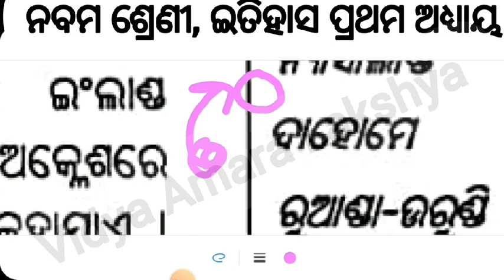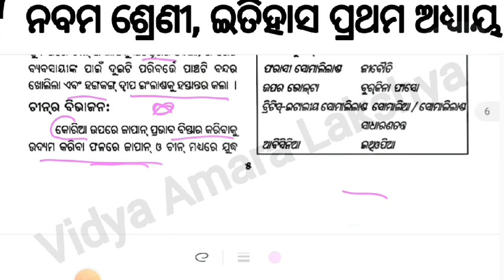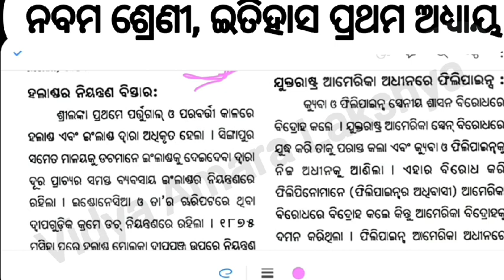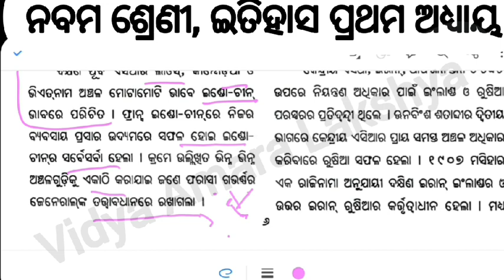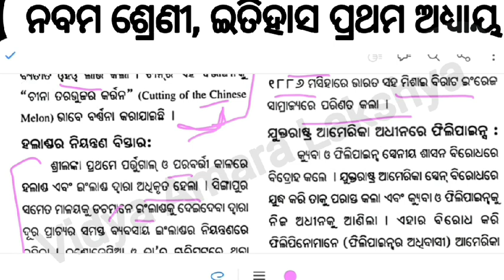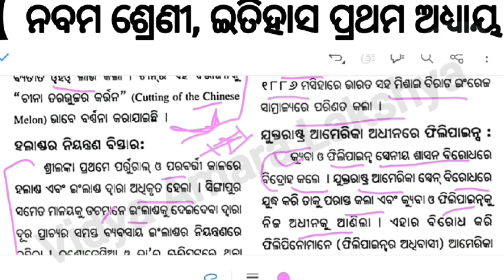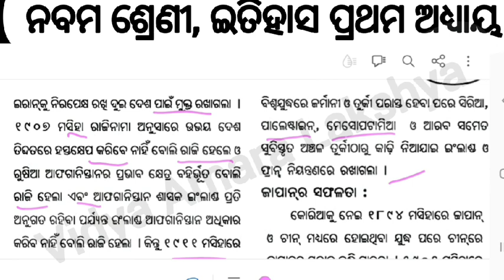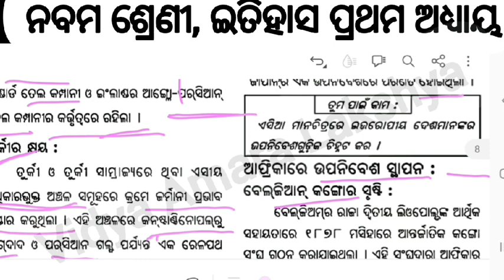ଏସିଆ ଓ ଆଫ୍ରିକାରେ ଉପନିବେଶବାଦ|ବିଶ୍ୱର କେତେକ ଗୁରୁତ୍ୱପୂର୍ଣ୍ଣ ଅଗ୍ରଗତି|Class 9 History Chapter 1 OdiaMedium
ଉପନିବେଶବାଦ କଣ ? ଏସିଆ ଓ ଆଫ୍ରିକାରେ ଉପନିବେଶବାଦ ର କାରଣ କଣ? Class 9 History Chapter 1 Odia Medium Note

Class 9 History Chapter 1 Colonization In Asia and Africa In Odia Medium | Nabama Sreni Itihaas Prathama Adhyaya Asia o Africa re Upanibeshabada Question answer discussion
Important question answer class 9 History Chapter 1

Your Query:
ଚୀନ ରେ ଇଂଲାଣ୍ଡ ର ପ୍ରଭାବ ବିସ୍ତାର
ଚୀନ ର ବିଭାଜନ
ହଲାଣ୍ଡ ର ନିୟନ୍ତ୍ରଣ ବିସ୍ତାର
ଇଣ୍ଡୋଚୀନ ରେ ଫ୍ରାନ୍ସର ସଫଳତା
ଇଂଲାଣ୍ଡର ବର୍ମା ଅଧିକାର
ଯୁକ୍ତରାଷ୍ଟ୍ର ଆମେରିକା ଅଧୀନ ରେ ଫିଲିପାଇନ୍ସ
ଇଂଲାଣ୍ଡର ତିବ୍ଦତ ଓ ଇରାନ ଅଧିକାର
ତୁର୍କୀ ର କ୍ଷୟ
ଜାପାନ ର ସଫଳତା

Upanivesha kana ?
answer: Nija Desa ra Labha Pai Anya Desha re jai byapara banijya kariba sah basati sthaapana kariba ku upanibesha kuha jae
Afrika o Asia re Upanivesha ra karana kana?
Answer
1. Bhougalika abiskara
2. Labha janaka byabasaya subidha
3. Silpa Biplaba
4. Paribahana o Jogajoga ra Unnati
5. Durbala Sasana
6. Dharma o Sanskruti Ra Prachara
7. Anyanya Anukula Paristhiti
Upanibesha kana bujhao?
Silpa biplaba kana o upanibesha re silpa biplaba ra bhumika darsao .